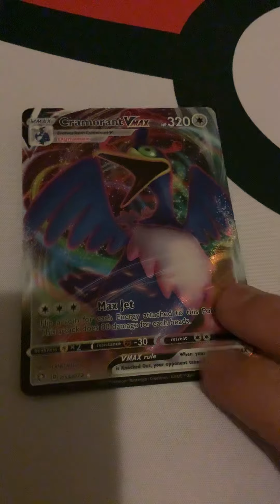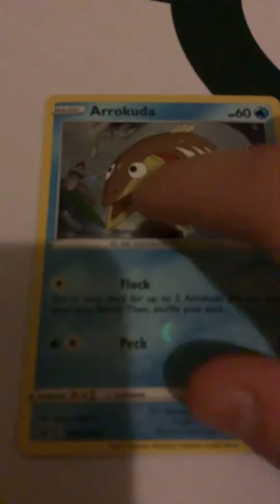Vote for my Pokémon card mascot for this month! Surprise at the end🤫🤭